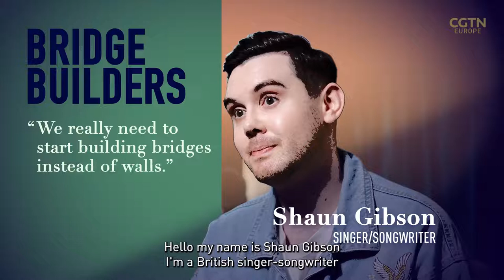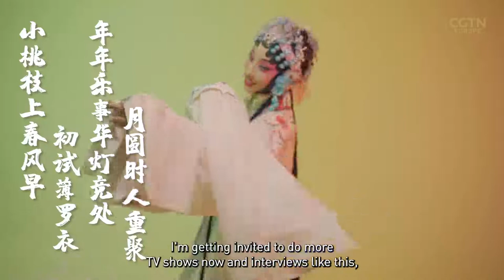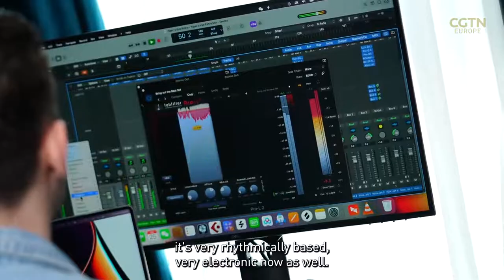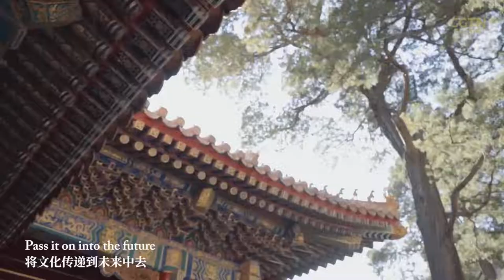Bridge Builders: Shaun Gibson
Meet @shaungibsonofficial  , your new favorite singer! 🎤

The bridge building British musician creates music known for its fusion of Western and Chinese elements. 🇬🇧 🎶 🇨🇳